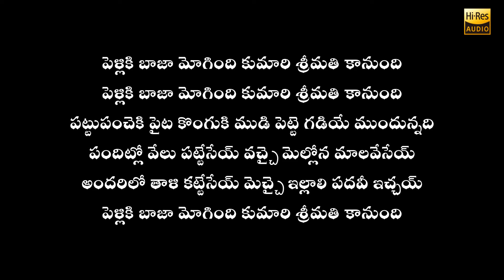Pelliki Baja Song Karaoke | Jayam Manadera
Pelliki Baja Song Karaoke

Telugu / Tamil / Kannada / Hindi / Malayalam
Please Message on Whatsapp
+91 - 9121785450